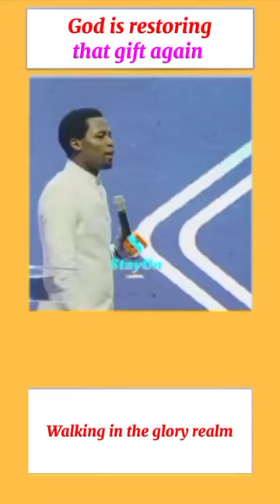restoration of 🎁 gift || Apostle Michael Orokpo